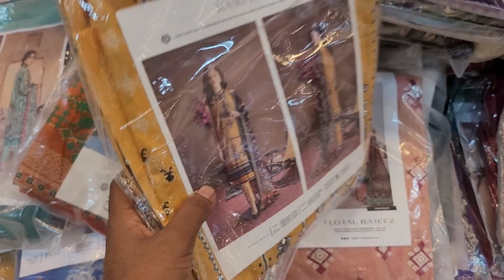10 January 2022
Purnima saree

super offer

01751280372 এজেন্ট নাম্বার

PURNIMA SAREE

২০ নূর ম্যানশন মার্কেট চতুর্থ তলা ❤️ পূর্ণিমা শাড়ি থ্রি পিস অ্যান্ড শাড়ি শোরুম ❤️

৩৯৩/৪১ নিচতলা গাউছিয়া মার্কেট ❤️ পূর্ণিমা শাড়ি
৩৯৩/৪২ নিচতলা গাউছিয়া মার্কেট ❤️ আলপনা শাড়ি
৪/২২।    নিচতলা নূর ম্যানশন মার্কেট ❤️ সিমায়া শাড়ি
৩৫         নূর ম্যানশন দ্বিতীয় তলা ❤️ সূর্যকন্যা শা্ড়ি
৮/বি      নূর ম্যানশন দ্বিতীয় তলা ❤️ বসুন্ধরা শাড়ি
২০         নূর ম্যানশন দ্বিতীয় তলা ❤️ রাজকন্যা শাড়ি
                                           ধন্যবাদ